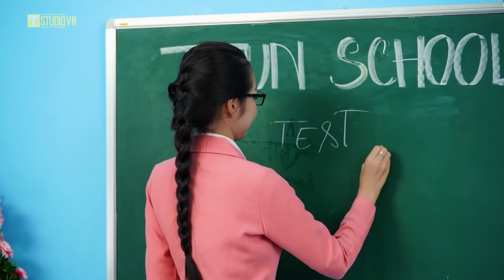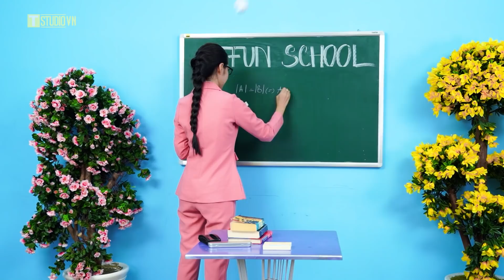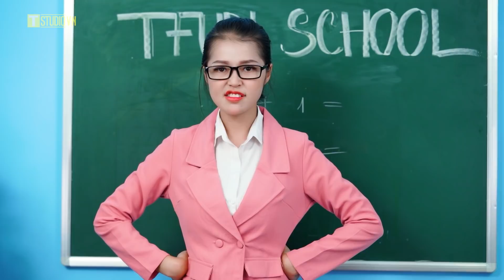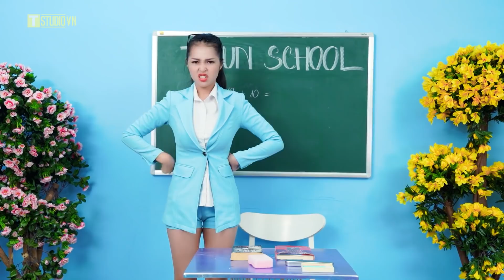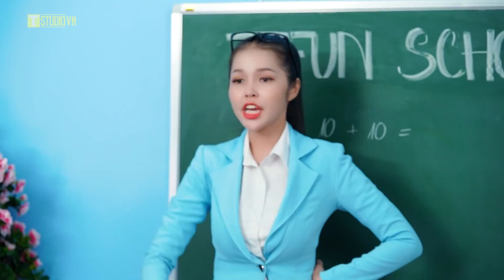Trò Đùa Tinh Nghịch Ở Trường Học | Khi Học Sinh Đi Học Lại